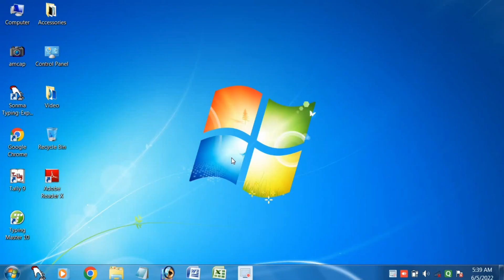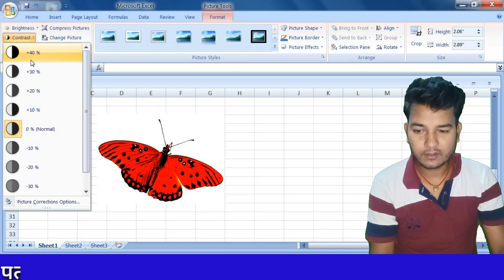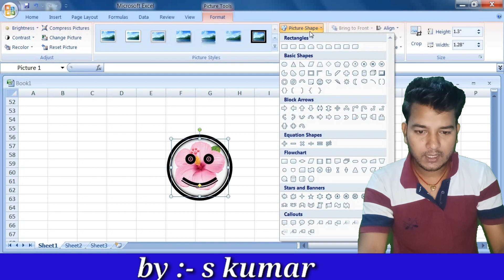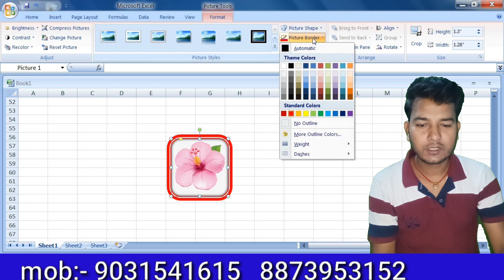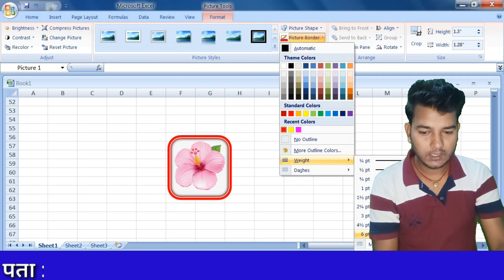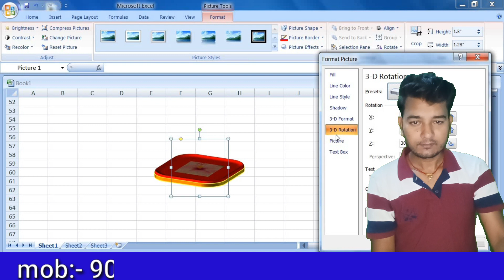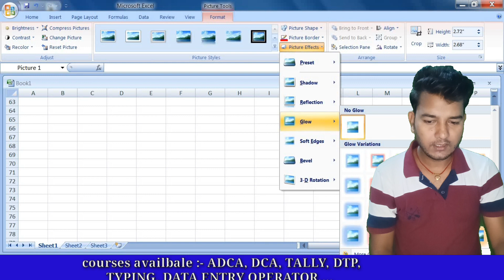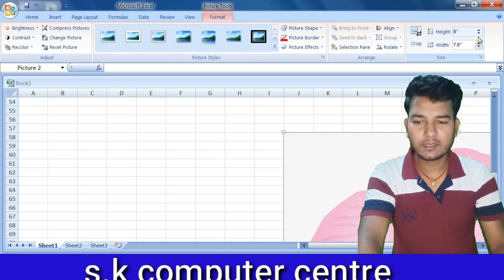M.S. EXCEL PART 06 IN HINDI अब आप हिंदी में एम० एस० एक्सेल सिख सकते हैं।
जिसे भी हिन्दी एण्ड english में कम्प्यूटर सीखना है ओ मेरे cannel को subcribe कीजिए और आप फ्री में कम्प्यूटर online सीखिए YouTube channel s.k. computer centre mobile number , 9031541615 आप को अगर किसी प्रकार से कंप्यूटर कोर्स में दिकत होता है तो जरूर कॉल करे डरे नही की sir क्या बोलेंगे आज अगर आप डर रहे है या सरमा रहे है तो अपने लाईफ को धोखा दे रहे हैं इस लिए आप कही पे पढ़ रहे हैं अगर आप को किसी प्रकार की आप को problem हैं तो जरूर पूछे बिना कुछ सोचे समझ क्यू कि जब तक आप पूछिएगा नही तब तक आप कैसे कुछ जानिएगा और आप ही लोग के लिए मैं इतना सारा मेहनथ करता हु अगर आप के पास time हैं तो जरूर एक बार सेंटर भिजिट करे तभी तो आप कुछ नौलेज अच्छे से मिल पायेंगे। और कोशिश कीजिएगा की by S.K. sir से मिले ।🖥️🖥️🖥️🖥️🖥️🖥️🖥️💻💻💻💻💻💻💻⌨️⌨️⌨️⌨️⌨️💻🖨️🖨️🖨️🖨️⌨️⌨️🖱️🖱️🖱️🖱️🖱️💿💿💿💿💿📀📀📀📀📀🔌🔌🔌🔌🔌🔋🔋🔋🔋🔋💽💽💽💽💽💽🎶🎶🎵🎵🎵🎵🎶